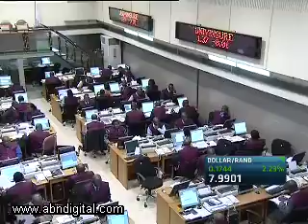Nigerian Stock Exchange Agenda with Ade Bajomo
It's been 7 months since a new management team took over at the Nigerian Stock Exchange. The new team has set out a reform agenda and ambitious growth and development targets for the bourse. ABN's Wole Famurewa caught up with Ade Bajomo, Executive Director, Market Operations and Technology, to find out more.